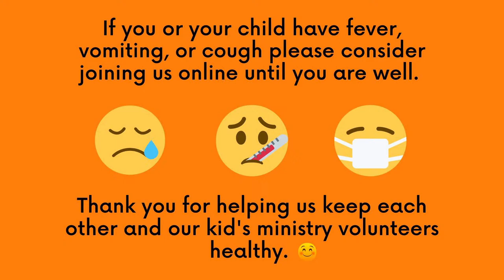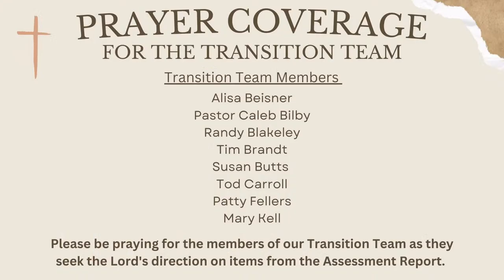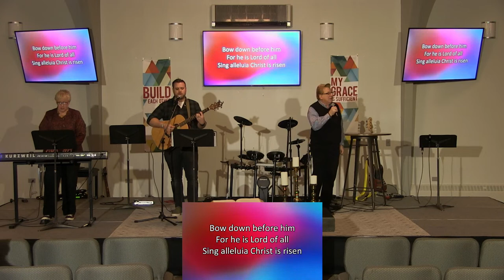ACHOG Service 03-19-2023